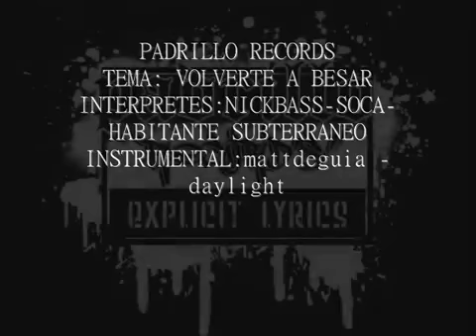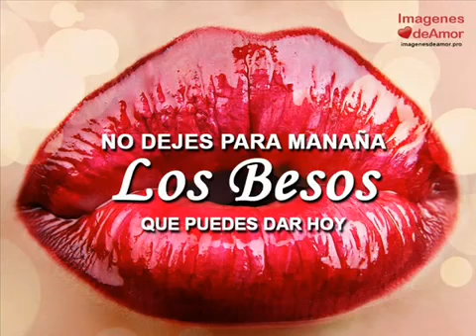Nickbass-feat soca-habitante subterrraneo-VOLVERTE A BESAR